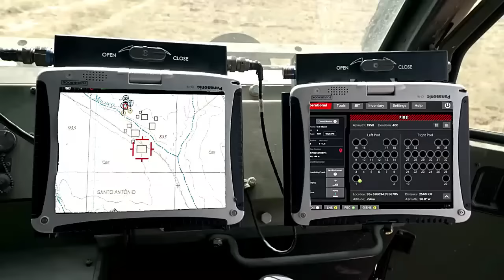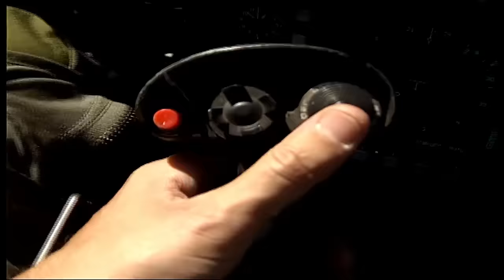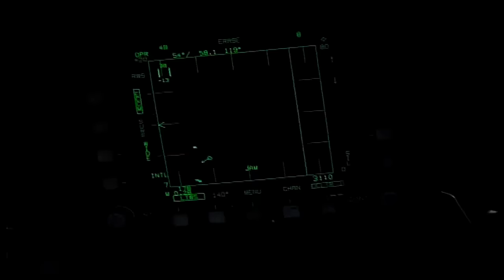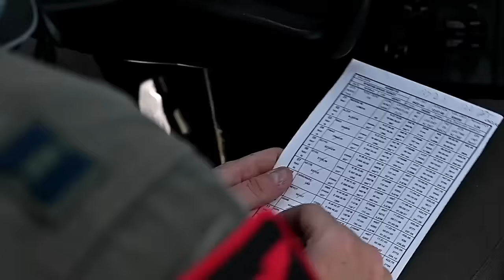BRI X de ESPAÑA y REINO UNIDO ¡SILAM en 2024! ¡F-16 TURCOS en CANARIAS!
BRI X de España sorprende al Reino Unido. ¡F-16 turcos en Canarias por Ocean Sky 23! ¡SILAM llegará a partir de 2024!

00:00 BRI X española sorprende a Reino Unido
06:00 ¡SILAM a partir de 2024!
08:28 Ocean Sky 23 en los cielos españoles
09:58 ¡F-16 turcos y griegos en Canarias!
12:24  Puntos positivos
16:18  Francia y Dron Aarok
19:13  ¿SIRTAP PLUS para España?

Vídeos cortesía de:

Elbit Systems

infodron.es

Ministerio de Defensa

Ejército de Tierra español

EMAD FUERZAS ARMADAS ESPAÑOLAS

Defense Now

Ejército del Aire Ministerio de Defensa España